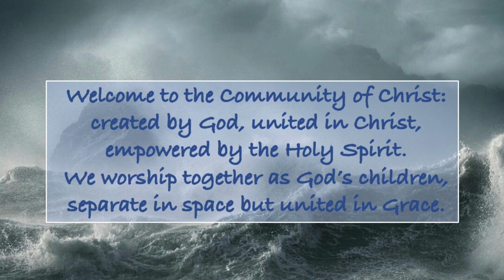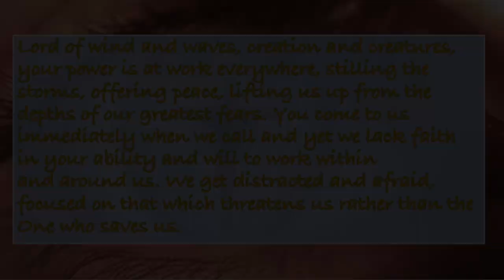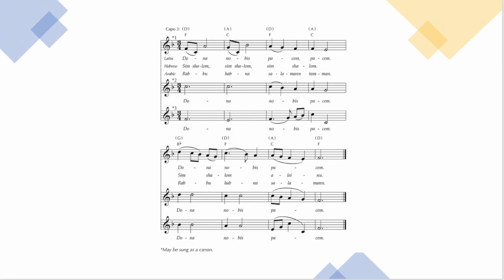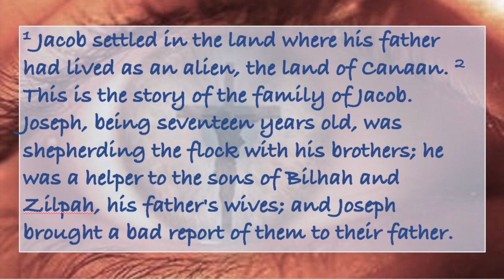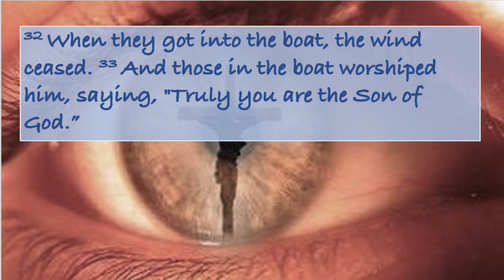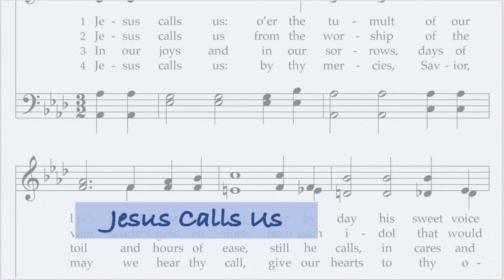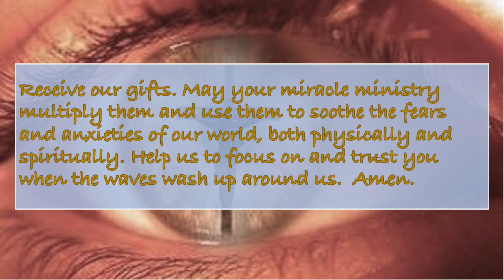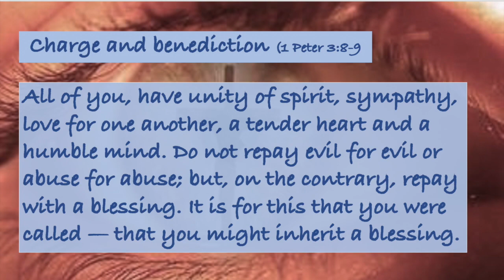Laurel & Belden Nebraska Presbyterian Worship 8 9 20 HD 720p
Worship for August 9, 2020 with Presbyterians in Belden and Laurel Nebraska with Becky Fritz, Sharon Boeckenhauer and Rev. Kathleen Splitt.  Keeping our Eyes on Jesus to weather the storms of life.  A fun children's message is included and some old favorite hymns.